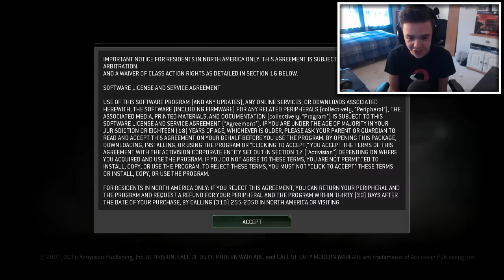MY FIRST TRICKSHOT ON COD 4 REMASTERED!